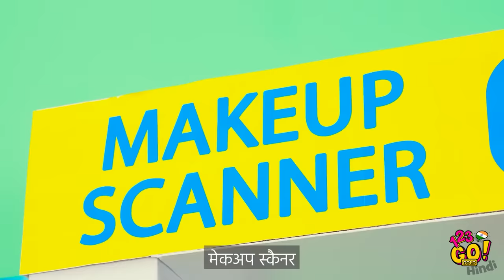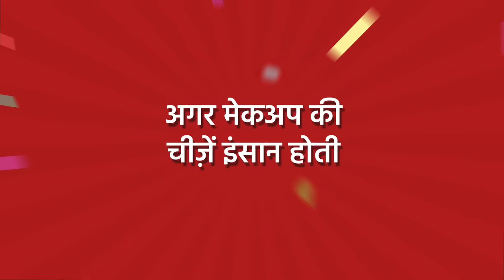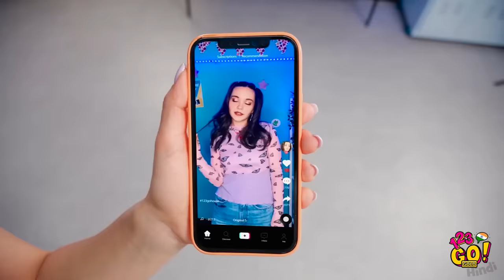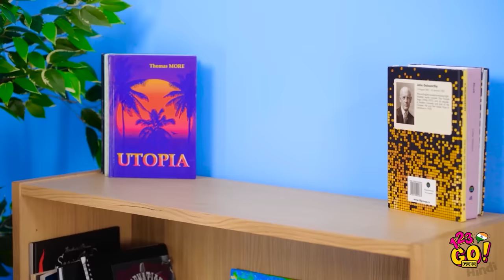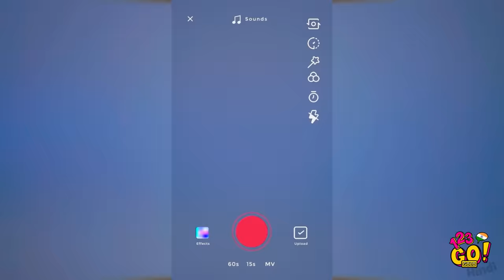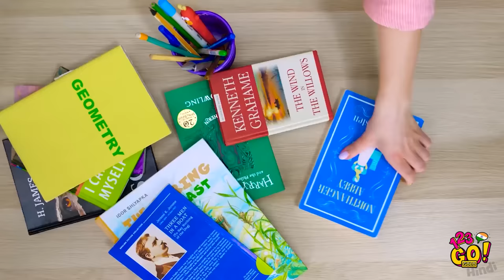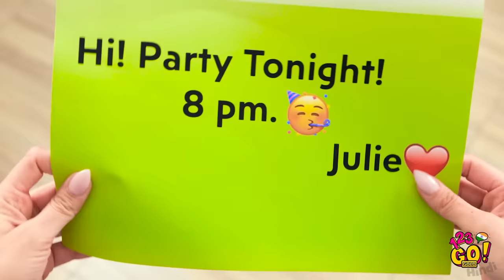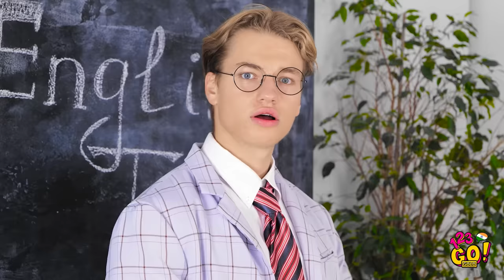अगर चीज़ें इंसान होती || 123 GO! GOLD पर फ़नी मेकअप और फ़ूड सिचुएशन्स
सोचें कि अगर आप कोई चीज़ बन सकते तो आप क्या बनना पसंद करते! आप क्या चुनते?
कमैंट्स में बताएं!